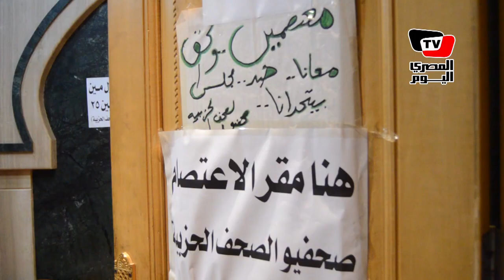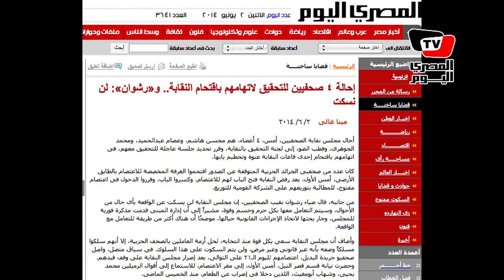صحفيو الجرائد الحزبية يعتصمون لليوم الخامس بنقابة الصحفيين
تقرير: عبد الرحمن خالد، هدير محمد، مها مجدي
مونتاج: ماري چوزيف